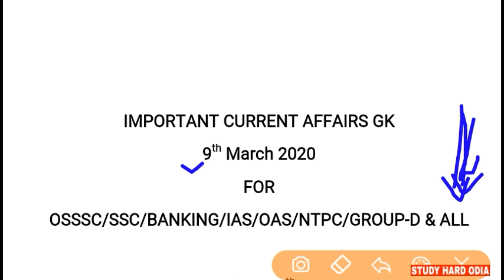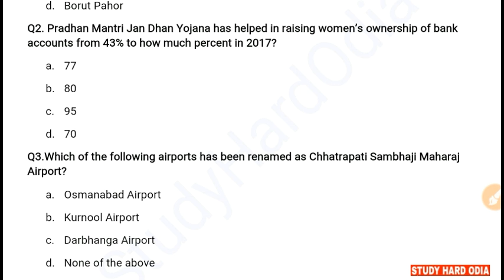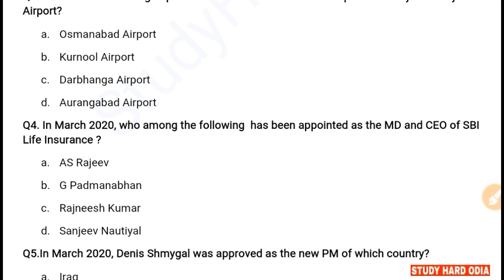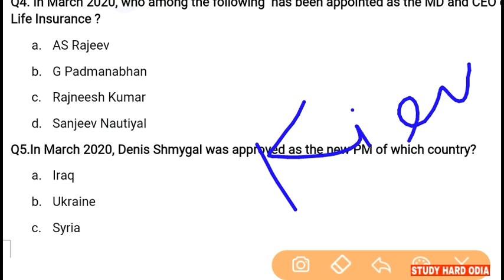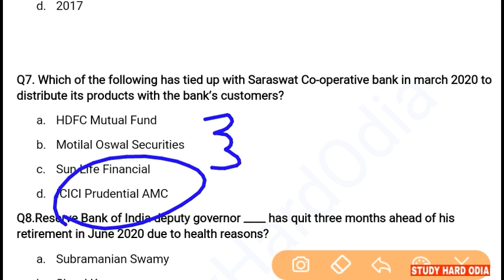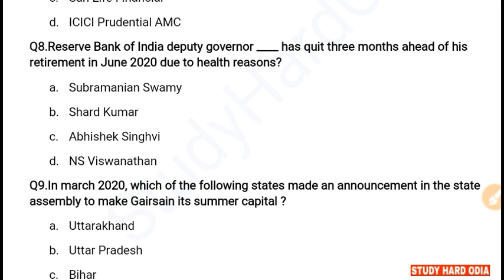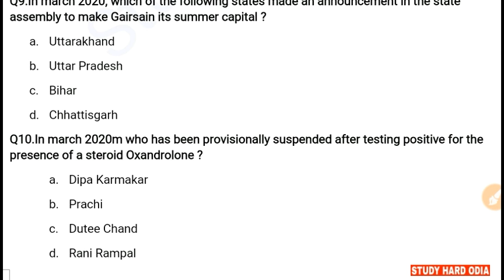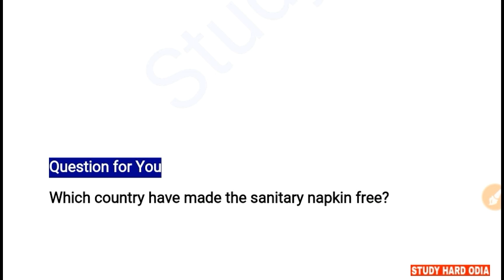9 March 2020 Current Affairs | Current Affairs GK in Odia for OSSC ASO OAS IAS NTPC GROUP-D BANKING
9 March 2020 Current Affairs in English & Odia.